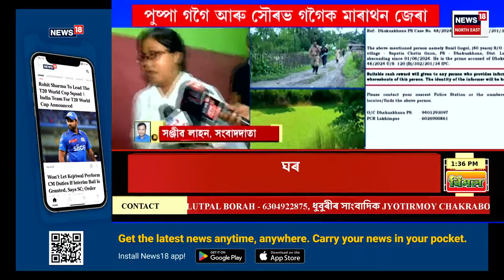APARADHNAMA | বকোত দুৰ্ধৰ্ষ ডকাইতলৈ আৰক্ষীৰ গুলীচালনা। গুলীবিদ্ধ দুৰ্ধৰ্ষ ডকাইত কেনাৰাম বসুমতাৰী